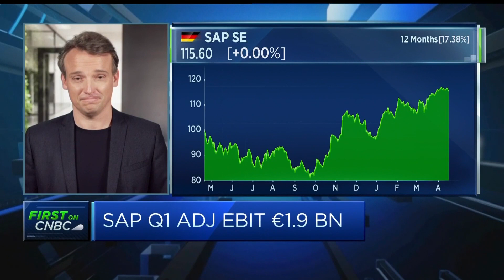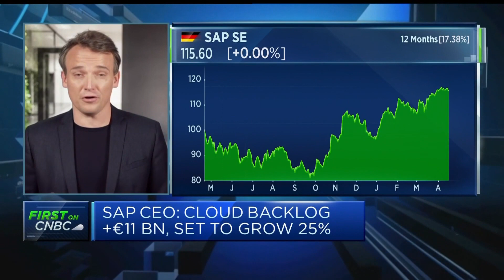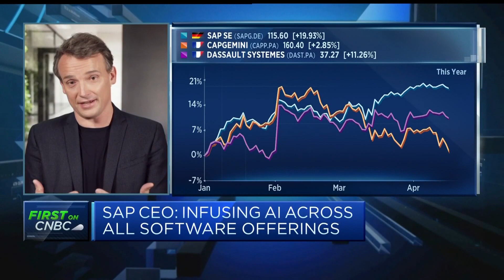A.I. being built into HR, finance and supply chain company software, says SAP CEO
Christian Klein, CEO at SAP, discusses the firm's cloud business, incorporation of AI, and his outlook for restructuring operations in 2023.